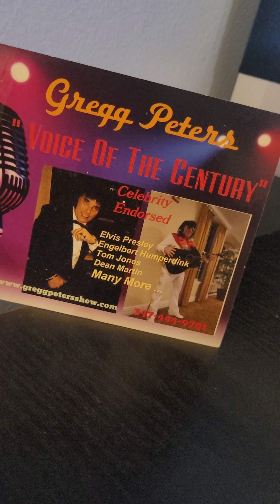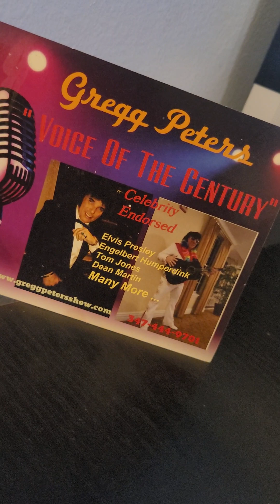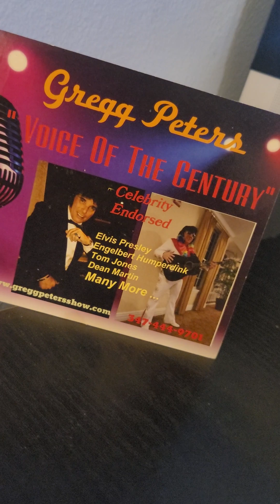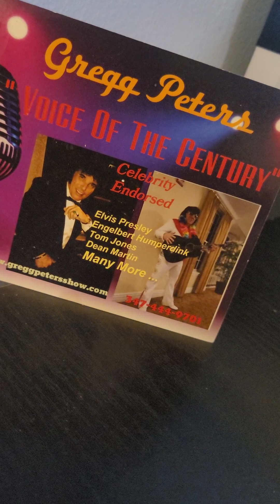Love Is All~ Engelbert cover Gregg Peters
The Incomparable Gregg Peters